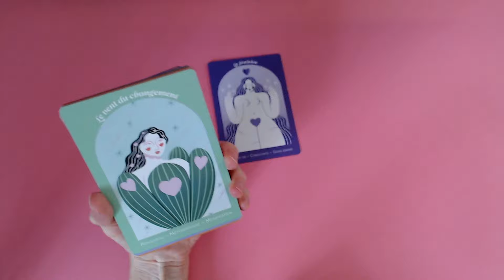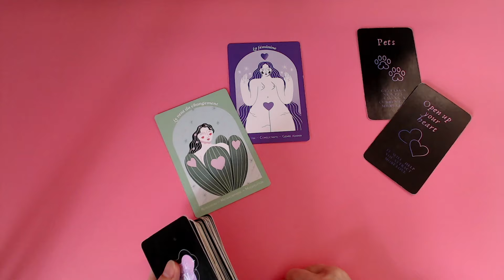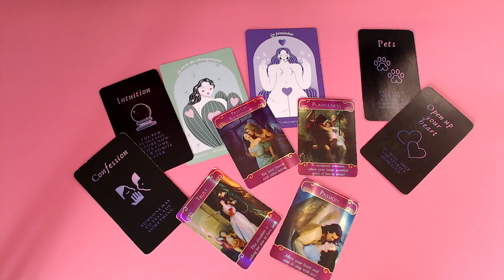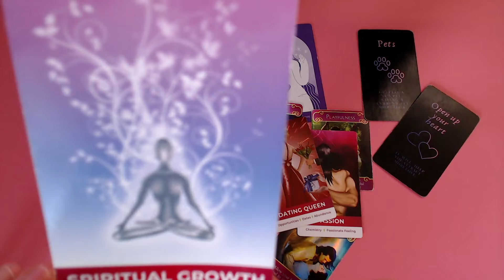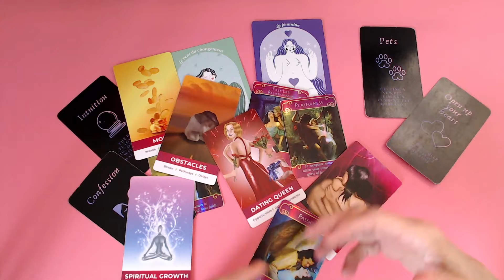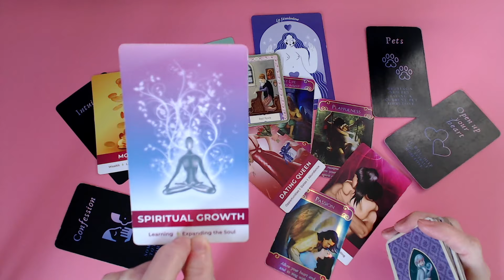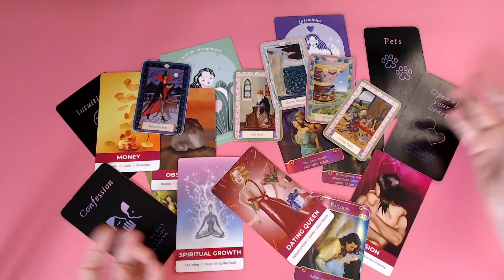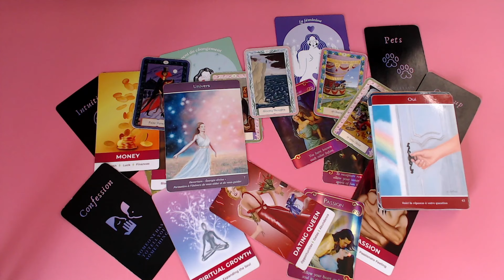SCORPION ♏ Elle a été éprouvée! Elle a touché le fond! 😢 Changement positif! ☀️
Voici les jeux utilisés:
*Kipper

Isabelle